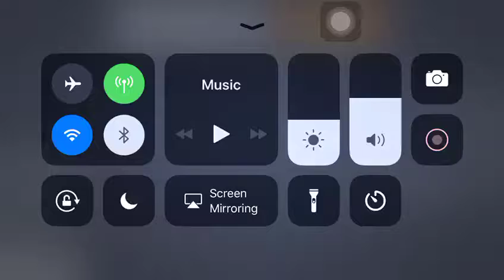Infinite flight fun #2